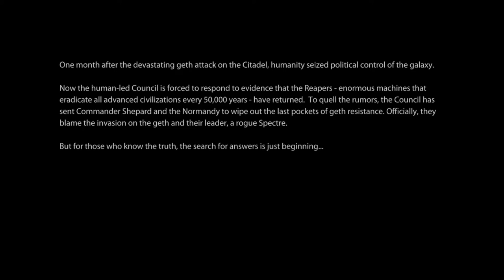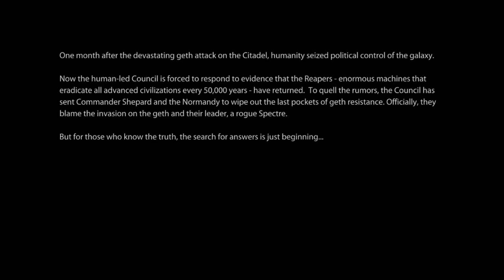Mass Effect 2 Legendary Edition EP1